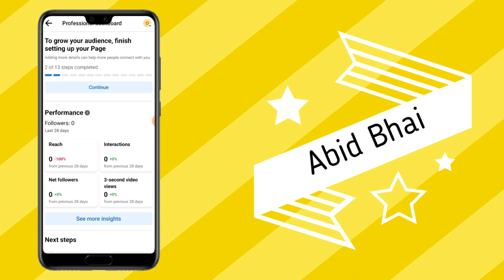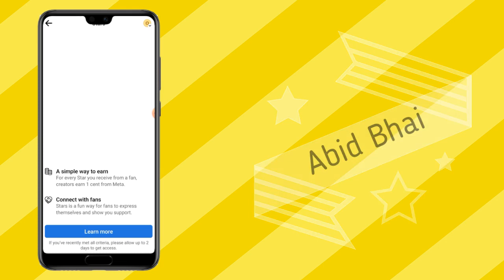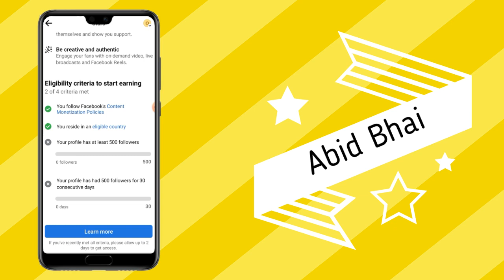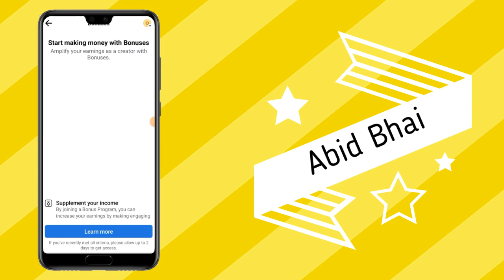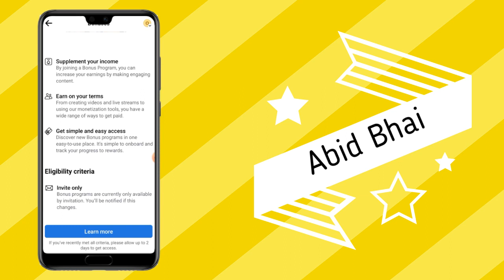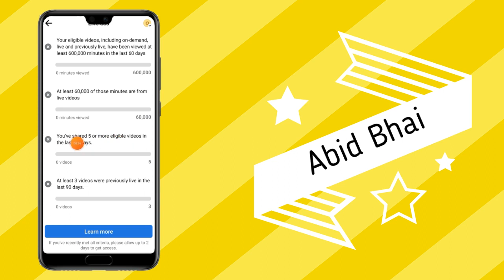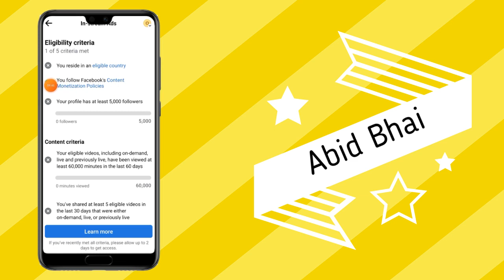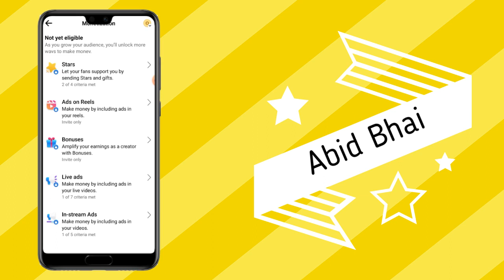How To Earn Money From Facebook | Facebook Se 6 Tarah se Paise Kamao | By Abid Bhai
How To Earn Money From Facebook | Facebook Monetization 2023 | By Abid Bhai

How are you friends, in today's video I will tell you how to earn money from Facebook. Earning money from Facebook is not difficult, it is very easy. If you have a mobile and want to earn money using it then watch this video completely. I will tell you how to earn money for free from Facebook.

Thanks